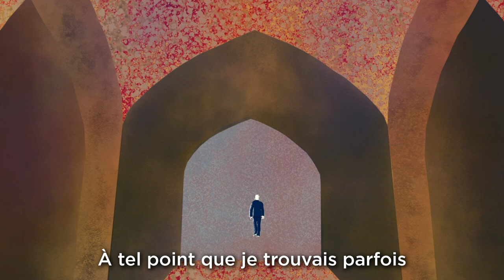Ecrivains diplomates : Renaud S. Lyautey - Les saisons inversées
On a fait passer un interrogatoire à nos agents doubles.
Double vie : dans la diplomatie le jour, écrivain la nuit.
On vous présente le 4e sans plus tarder.

Instragram : @francediplo